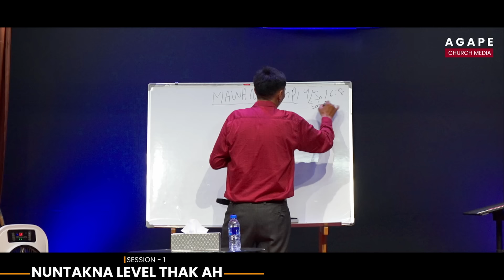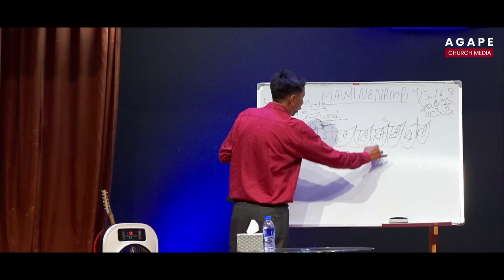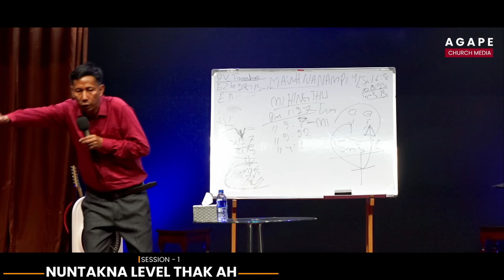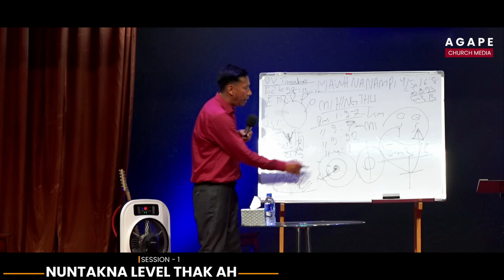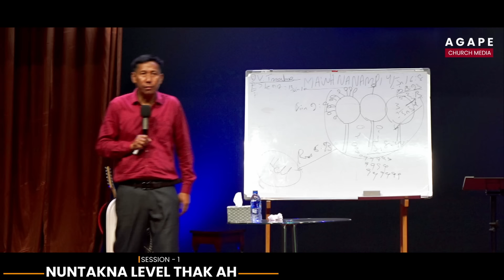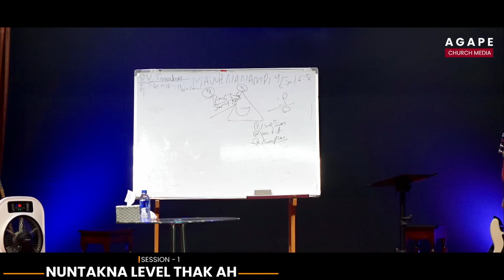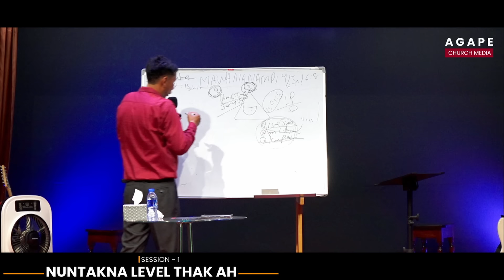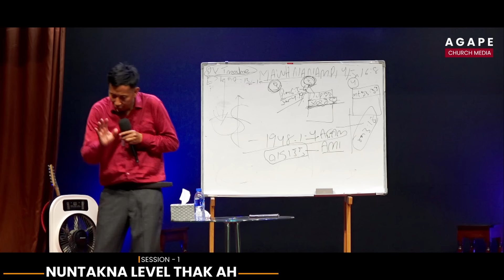NUNTAKNA LEVEL THAK AH (Session 1) / Speaker - Gideon Thang Khan Thawn / Agape Church Media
NUNTAKNA LEVEL THAK AH (Session 1)
Speaker - Gideon Thang Khan Thawn
Agape Church Media
Agape Church Kalaymyo

Warmly Welcome To Church

Reminder:
We have services weekly -
Saturday ( 7pm - 9pm ) : CA Service
Sunday ( 9am - 11am ) : Sunday Main Service
Sunday ( 2pm - 4pm ) : Burmese Service & at the end of every month we have an English Service
Sunday ( 7pm - 9pm ) : WM / MM Service

Please help us by sharing this live video.
Thanks for your comments, likes and supporting us.
To keep in touch with us ( our epic videos,events and movements )
Please do not for get to like our Facebook Official Page & Youtube Channel.